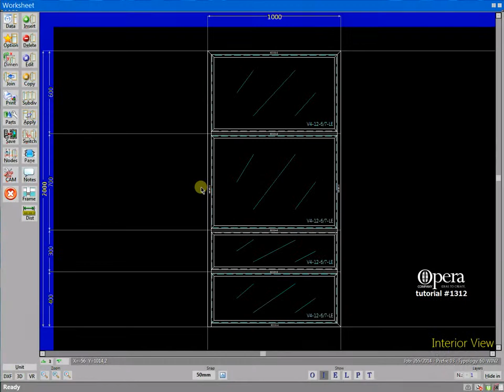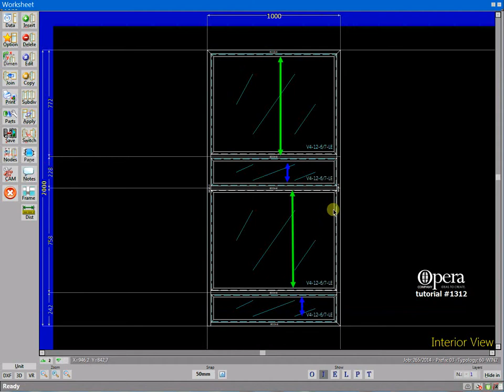Tutorial #1312 [EN] - Equal height in vertical panes